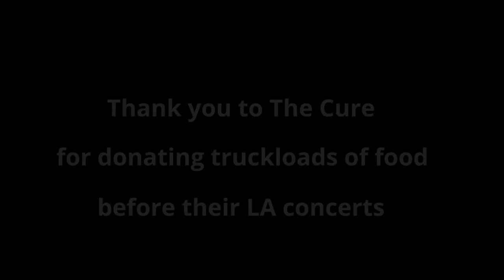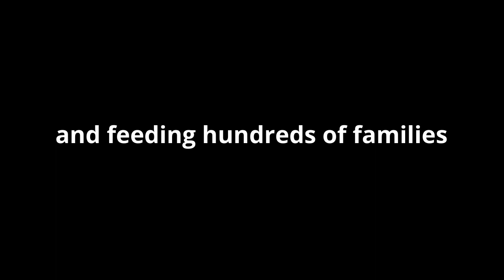Los Angeles Mobile Food Pantry Donated By The Cure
The Cure donated truckloads of food to help people in need before their three sold out concerts at the Hollywood Bowl in Los Angeles. Currently, the state of California has 30% of the homeless population in the US. High inflation, high food costs, and soaring rent have contributed to this urgent need.